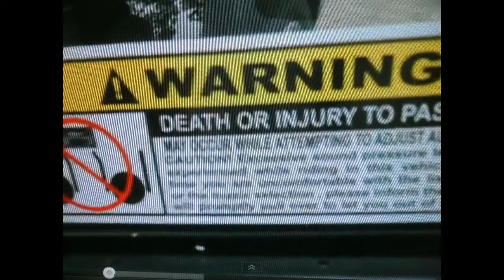back to the bass 2011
a look at the past year! song remixed by me